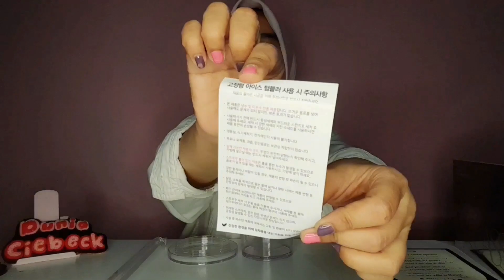Unboxing Produk Korea dari MOIJA MARKET Season 2 K-Friends _ Ini Kado Ulang Tahunku …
Dapat box paketan dari Korea yang kalau di beli pakai uang bisa jutaan rupiah tapi aku membelinya tidak dengan uang, melainkan pakai …
Tonton full videonya ya

Hello let's be friend
My name Indri from Indonesia
I’m a fan girl of kpop
I was K-Influencer 2021, 2022 and 2023
Honorary Reporter 2022, & 2023
Sahabat Korea 2023
I hope we can see each other in Korea

Thanks you BORAHAE 보라해
And Follow me on Personal Contact